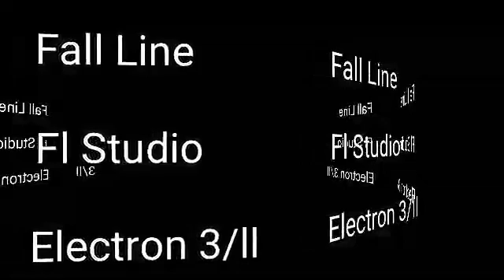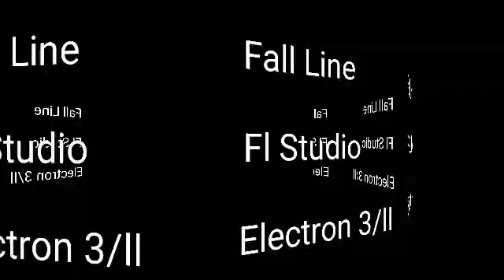Fall Line Electron 3/lll